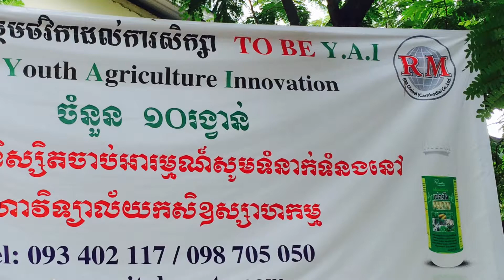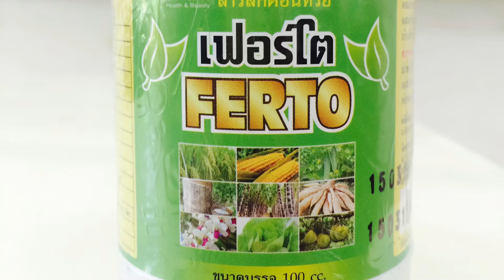Bitter Gourd Short Film